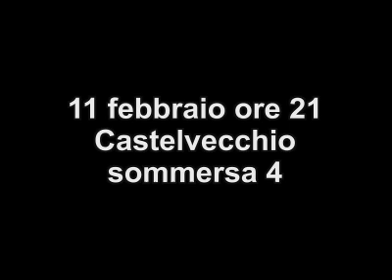Tempesta di neve a Castelvecchio 11 febbraio ore 21 video 4 by Teleskianto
quarto video della serie